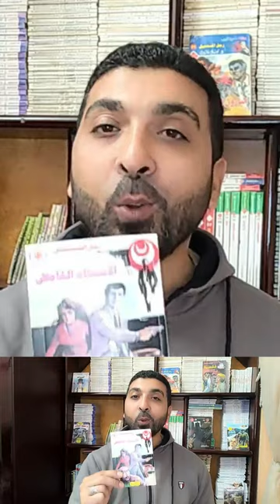الاختفاء الغامض - رجل المستحيل - كتاب قرأته